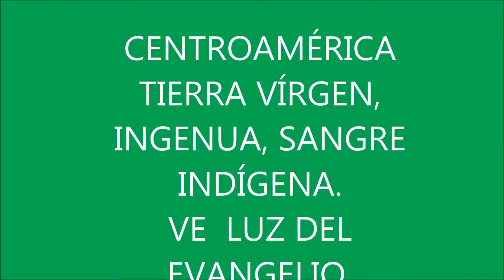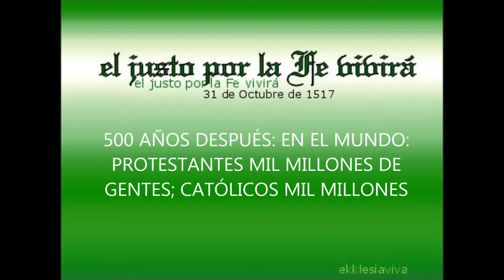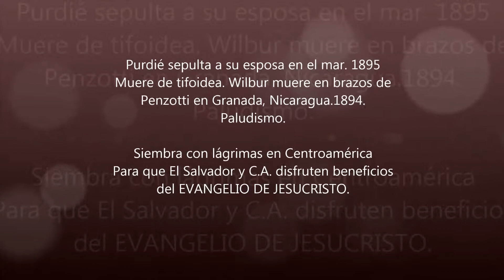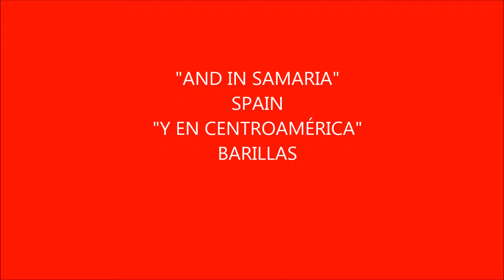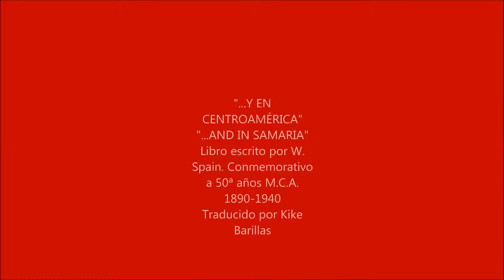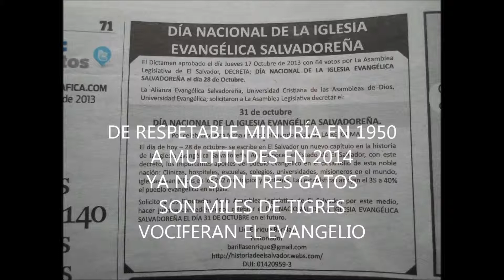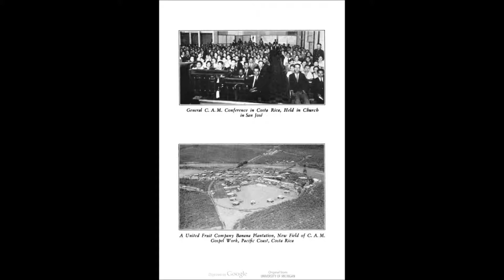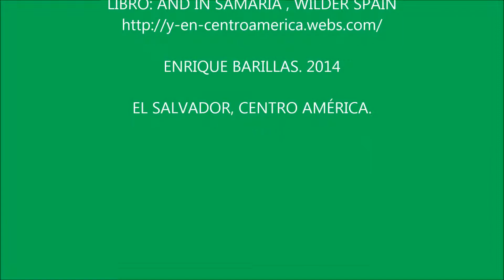LUTERO SE ASOMA A EL SALVADOR MARTES 20 14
MARTÍN LUTERO SE ASOMA  A  AMÉRICA. 1517.
AMÉRICA: TIERRA VIRGEN PARA EL EVANGELISMO

1890 PRIMER MISIONERO EN COSTA RICA. 1896 EN EL SALVADOR

 "América ingenua que tiene sangre indígena,
que aún reza a Jesucristo y aún habla español."
Rubén Darío.
INVASIÓN A AMÉRICA.
Inglaterra, España y Portugal invaden a América imponiendo la religión católica y protestante. USA mata, quita tierras, cultura y encierra a nativos.
España y Portugal imponer por la fuerza la religión del imperio romano.

EN EL AÑO 2014 LA ASAMBLEA LEGISLATIVA  DECRETA DÍA DE LA IGLESIA EVANGÉLICA EL DÍA 31 DE OCTUBRE DE CADA AÑO -- DÍA DE LA REFORMA EN TODO EL MUNDO.    En reconocimiento al aporte a la sociedad salvadoreña del pueblo evangélico de El Salvador.
PIONEROS EN EL SALVADOR.
MISIONEROS ESTADOUNIDENSES:
FRANCISCO PENZOTTI
ROBERTO H. BENDER

PEDRO BONITO
Les presento a PEDRO BONITO, en la foto con su esposa. Indígena convertido al protestantismo.Fusilado por sospechoso de ser comunista en el levantamiento COMUNISTA de 1932. Juayúa.
A Roy Mac Nought narra lo sucedido en el libro AND IN SAMARIA, libro escrito en CINCUENTENARIO de la llegada de los evangélicos a Centroamérica, 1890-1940:
LOS QUE SEMBRARON CON LÁGRIMAS
¡YA ESTÁN EN EL CIELO¡
NOSOTROS DISFRUTAMOS DE LOS BENEFICIOS DE SUS SIEMBRAS.

El misionero pionero Purdie de la MISIÓN CENTROAMERICANA sepulta en el mar a su esposa. Ella muere por malaria. En el golfo de Fonseca. 1895.
 El misionero Wilbur muere en brazos de Penzotti en Granada, Nicaragua de paludismo en 1894.
Hoy miles de creyentes disfrutan de los beneficios del Evangelio Pleno.